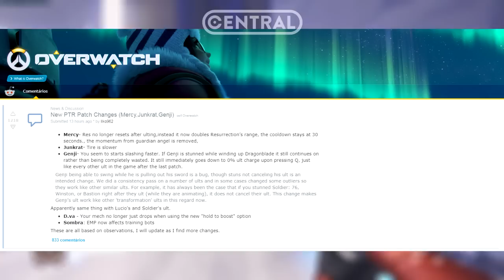OVERWATCH - VÁRIOS NERFS EM VÁRIOS PERSONAGENS - CENTRAL OVERWATCH BRASIL